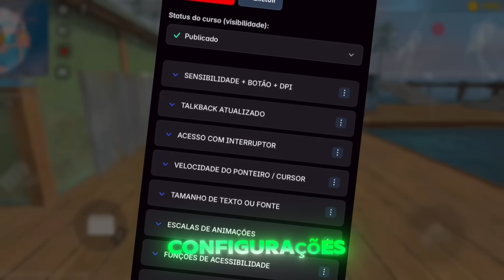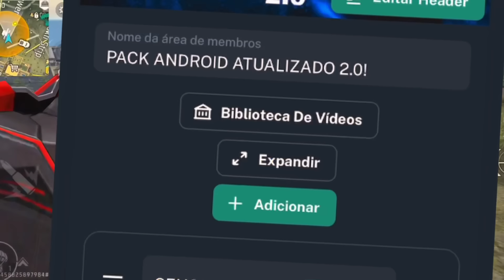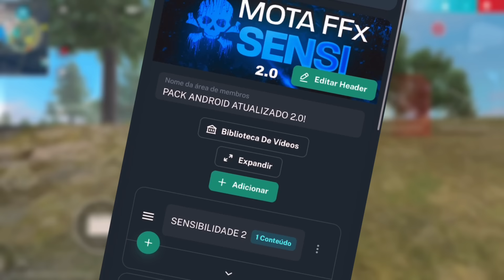SENSI DO MARECHAL 2024! 🔥 DEPOIS DA ATUALIZAÇÃO! a MELHOR SENSIBILIDADE COM E SEM DPI PRA SUBIR CAPA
GARANTA AGORA SEU PACK DE SENSI, MÉTODOS E FUNÇÕES XITADA PARA NOVA ATUALIZAÇÃO! ⬇️

00:01 pack de sensi atualizado
6:10 Sensi para iPhone